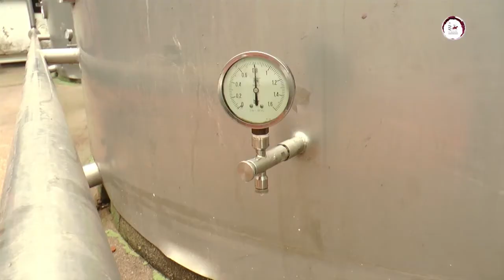Qué es la fermentación maloláctica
Juan Antonio Calleja de Bodegas Altovela nos explica qué es la fermentación maloláctica, dentro de la elaboración de los vinos de la Denominación de Origen La Mancha.